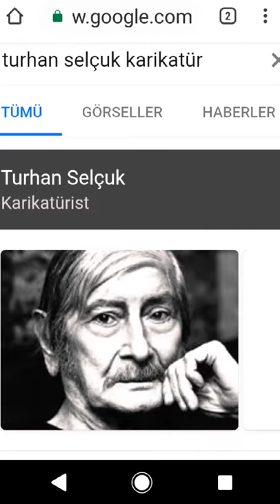Turhan Selçuk 1922-2011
Turhan Selçuk